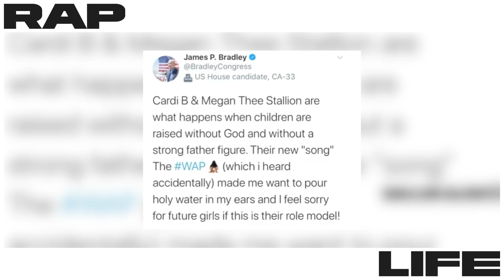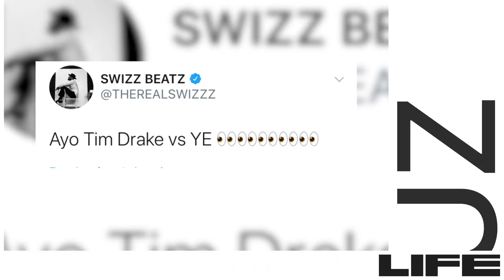Cardi B’s “WAP” Commentary and Rick Ross x 2 Chainz Verzuz Battle | Rap Life Review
In this week’s episode of Rap Life Review, Nadeska, Ebro and Low Key discuss themes in Cardi B’s single “WAP,” featuring Megan Thee Stallion. The group also recap the Verzuz battle between Rick Ross and 2 Chainz, and speculate about a possible Drake and Kanye West battle. Listen to Rap Life on Apple Music